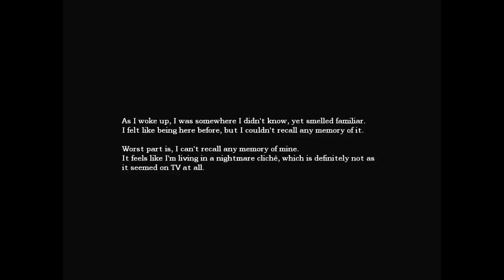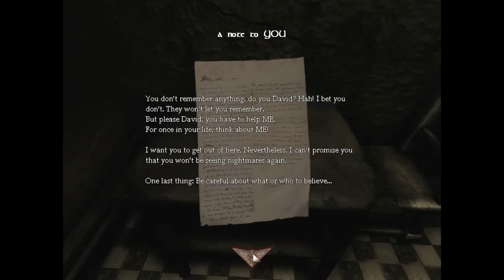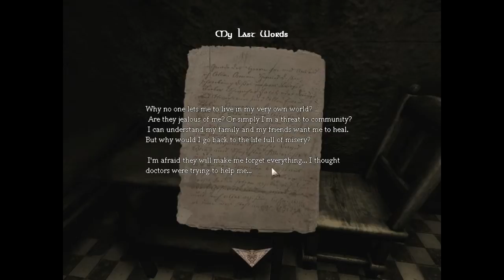White Night | Part One | Waking Up Crazy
Play through of the Amnesia custom story White Night. Since this seems to be a longer one it will be divided into individual episodes. Will probably create a playlist for all the Custom Stories that I play through. Enjoy!